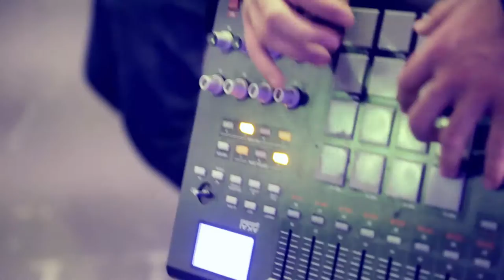UCSB Amplified: Azeem Ward & Underbelly Pop Up Performance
Music worlds brilliantly collide when Azeem Ward & Underbelly collaborate on a fresh new sound unlike anything you’ve heard before. All under the bright lights of the Pardall Tunnel.

for more performances.